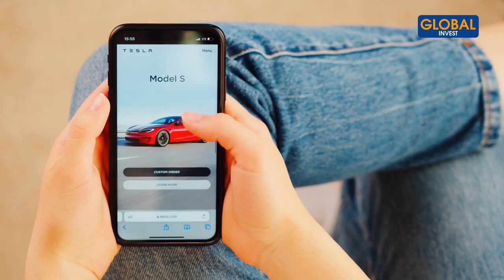Comment Devenir Riche Rapidement En Afrique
Dans cette nouvelle vidéo, je vais t'expliquer plusieurs stratégies qui vont te permettent de littéralement exploser tes résultats financiers en Afrique.

CHAPITRES
00:00- Intro
01:05- Les opportunités
01:53- Les avantages du digital
05:12- L'éducation
07:47- Utiliser internet comme levier de croissance
08:14- La barrière d'entrée internet vs business physique
09:24- Un exemple de stratégie à utiliser
12:03- Monétiser son expérience
13:24- Conclusion

Avertissement